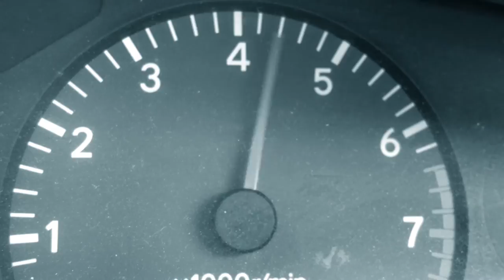rivals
animation celebrating the rivalry between formula one drivers, especially James Hunt and Niki Lauda, Senna and Prost, in memory of Sir Jack Brabham and Juan Manuel Fangio.
Animation and editing created by me. Music credited to Steve Winwood. Thank you